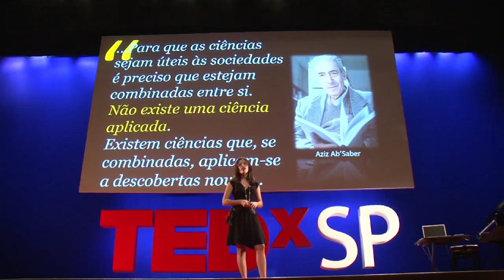Milena Boniolo at TEDxSaoPaulo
Milena Boniolo has a degree in Chemistry and researches water decontamination. In 2006 she won the CNPq's Jovem Cientista prize with a study that proposed a simple and cheap solution to remove heavy metals from water using banana peels. Bananas are cut into small pieces, exposed to the sun and then beaten and sieved. The resulting powder cleans ions of uranium and other heavy metals from the water. The process also helps solve an organic waste problem: 20-40% of the six million tons of bananas produced per year in Brazil are wasted. Milena is currently studying the contamination by human and veterinary medicines in the the the Jundiaí river basin, in the state of São Paulo, where water shortage has been hindering economic growth. This type of contaminant is currently not monitored by national programs.